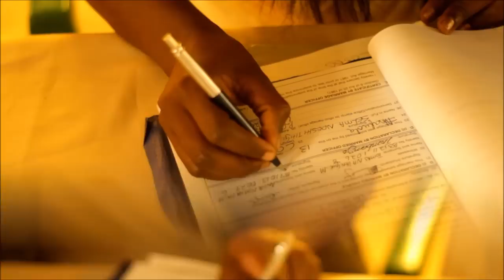Mr&Mrs Shikongo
Quality visual From Onime VA. book your event.